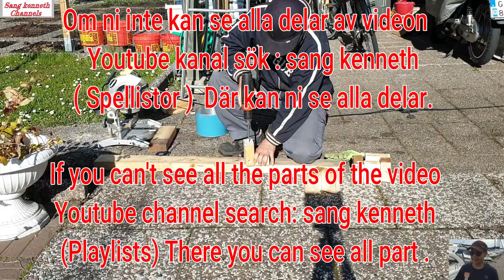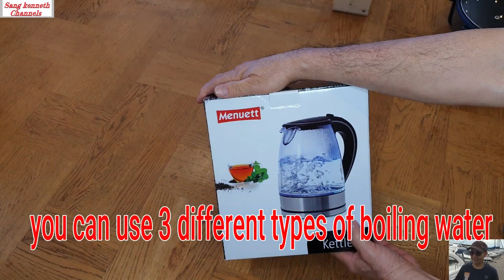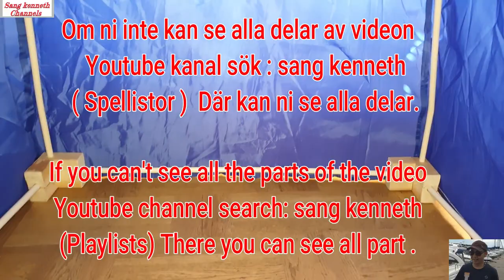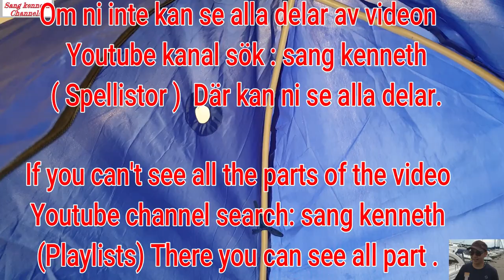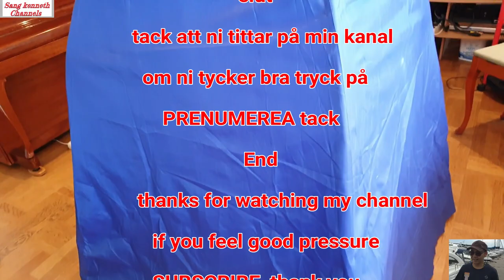enkelt skapa egen ångbastu ,easily create your own steam sauna .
- Show how easily create your own steam sauna .
- Visa hur enkelt skapa egen ångbastu .